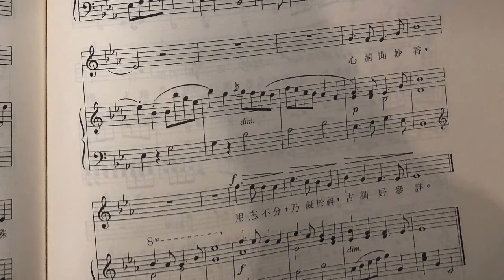女聲二重唱 - 花香 - 李叔同詞 徐希一曲